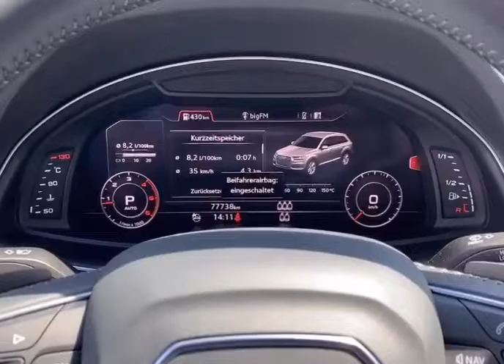Audi Q7 Welcome sound